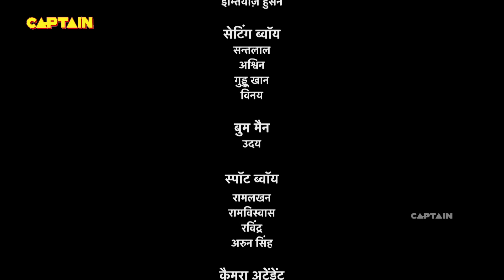क्या बालवीर दानव से ले पायेगा तीसरी दुर्लभ कुंजी | Baalveer Returns | Ep 320 | Full Episode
Episode. 320